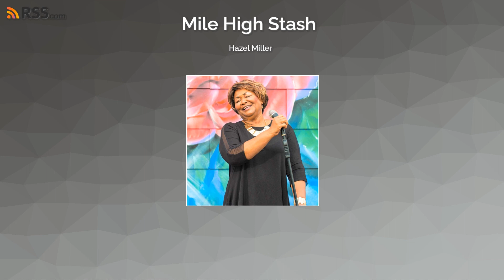Hazel Miller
Sponsored by The Dab and Woodsongs, this episode of Mile High Stash features blues and jazz singer Hazel Miller, a Colorado icon who moved from Louisville, Kentucky to Denver in the 1980's and never looked back.